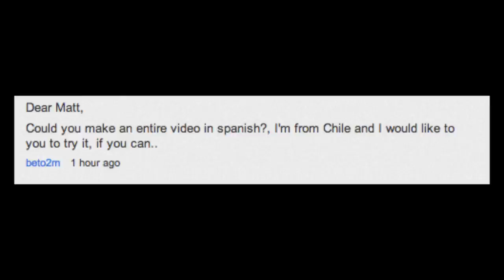This video is in Spanish! Sort of...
Bilingual = Biawsome